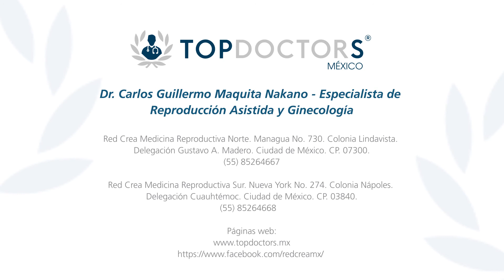¿Qué es el factor tubario? - Dr. Carlos Guillermo Maquita Nakano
Conoce todo lo relacionado con el factor tubario, a través de la Dr. Carlos Guillermo Maquita Nakano, quien es especialista en tratamientos de Reproducción Asistida. Egresó como Médico Cirujano de la Escuela Superior de Medicina del Instituto Politécnico Nacional, para posteriormente realizar diferentes estudios especializados en Ginecología y Obstetricia y Biología de la reproducción con certificación del Consejo Mexicano de Ginecología y Obstetricia. Es fundador del Centro Clínico Red CREA Medicina Reproductiva en donde actualmente da consultas.